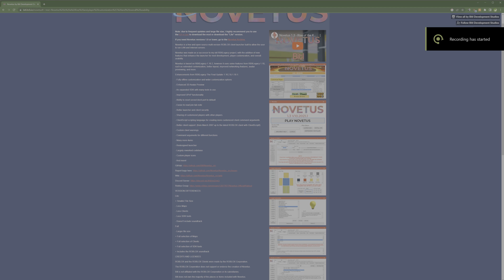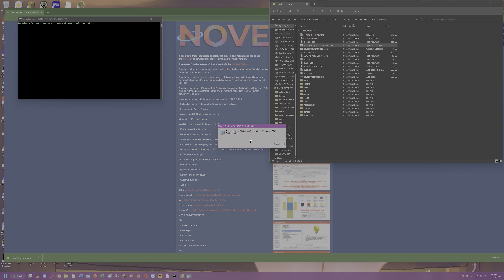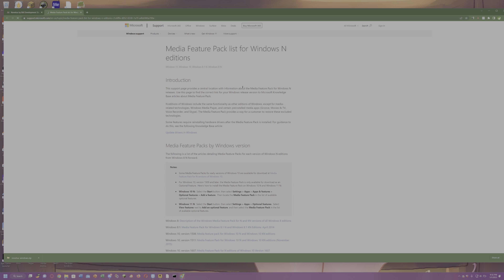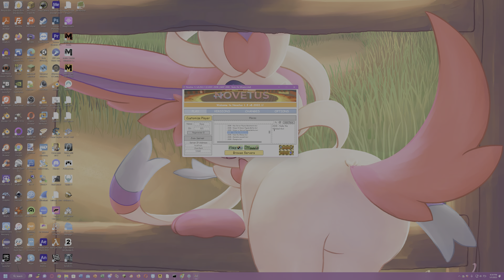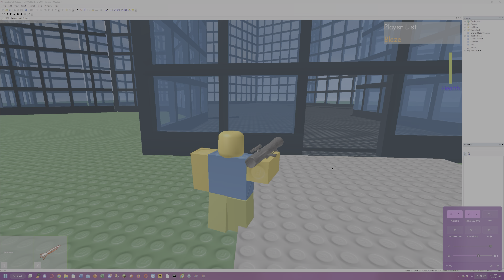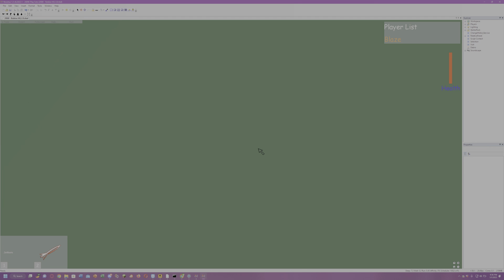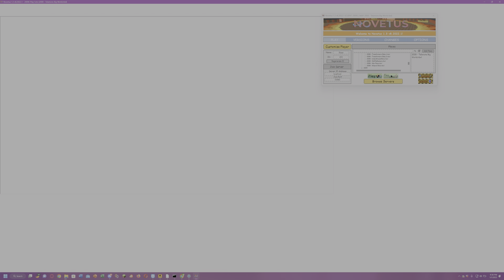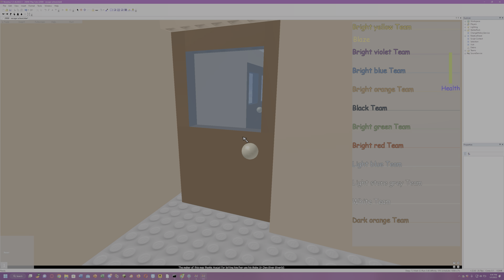[4K] Old Roblox (2008) on Windows 11 (22H2)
1.Online Social Hangout (Roblox)
2.The Great Strategy (Roblox)

Specs:
OS: Windows 11 Home (22H2)
PC: Razer Blade 15 (2019 Advanced Model, Laptop)
RAM: 32GB Ballistix @2666MHz
CPU: Intel Core i7-9750H @2.3GHz (4.5GHz Turbo)
GPU: Nvidia GeForce RTX 2080 with Max-Q Design
SSD: WD Black Game Drive 2TB - Gen 3 NVME

Things to know during setup:
1.I skipped number 3 because it's not required on Windows 11, it's only required on XP/Vista (and possibly 2000 but that's not listed in the batch file)
2.When I was trying to setup number 7, I realized that it was for the N editions of Windows 10/11, which means that I didn't need it since I wasn't using the N edition.